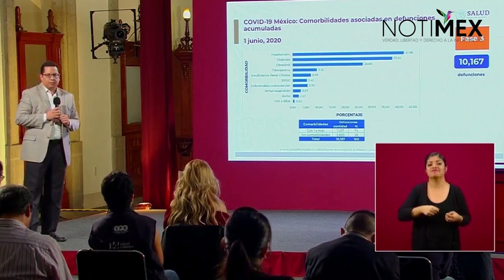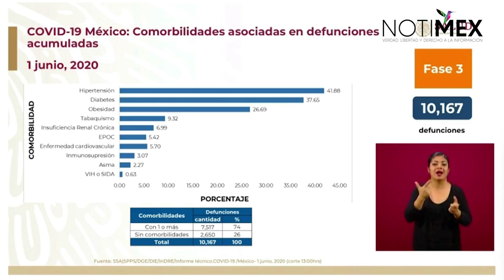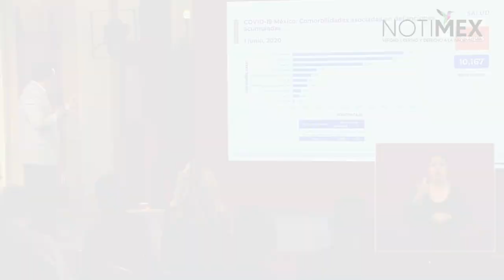Hipertensión y diabetes, las principales comorbilidades del 74% de las defunciones: José Luis Alomía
Las comorbilidades asociadas a complicaciones por el coronavirus siguen siendo principalmente hipertensión, diabetes y obesidad, dijo José Luis Alomía, director de Epidemiología.